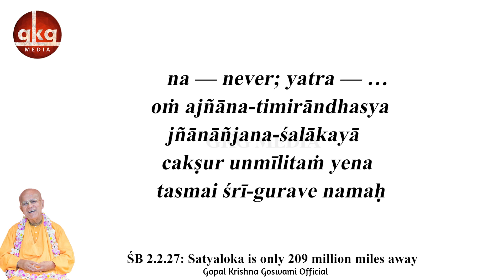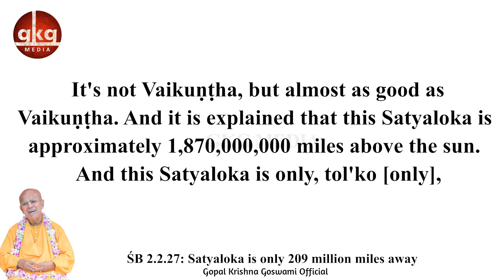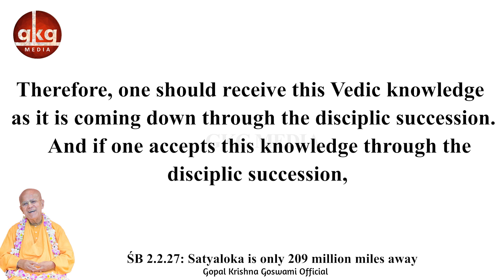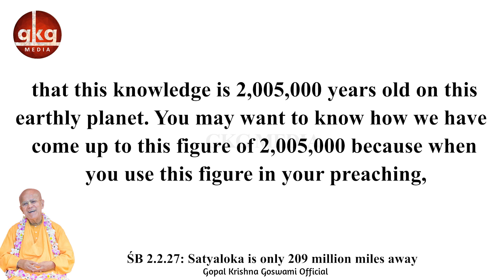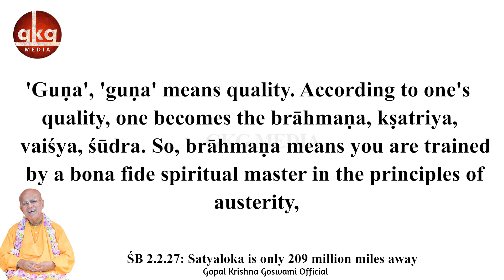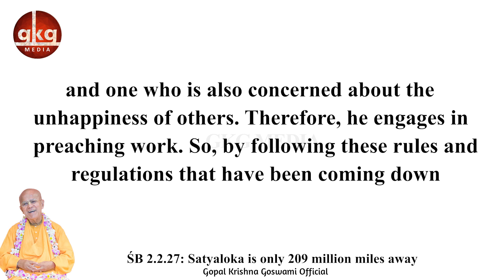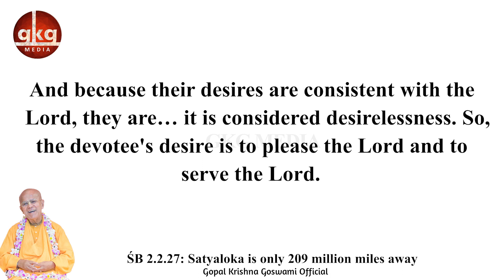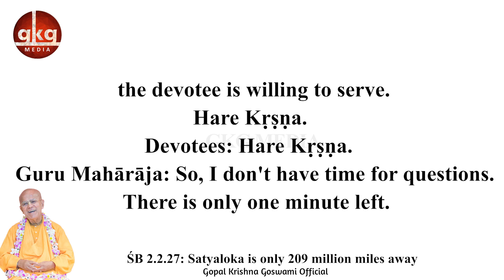ŚB 2.2.27: Satyaloka is very near to Vaikuṇṭha Planet | Rus-Split | 7.7.92 | Gopal Krishna Goswami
Some facts about Satyaloka, Where Lord Brahma resides.

𝐃𝐢𝐬𝐭𝐫𝐚𝐜𝐭𝐢𝐨𝐧 𝐅𝐫𝐞𝐞 ✔️
𝐍𝐨 𝐀𝐝𝐬 🚫
All about Śrīla Gopāl Kṛṣṇa Goswāmī Maharaja
Install Now